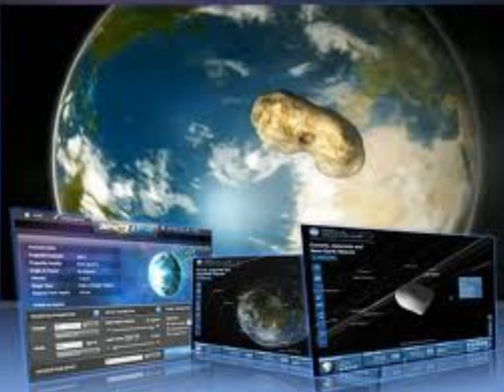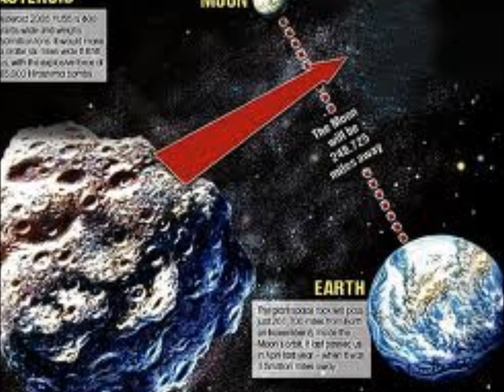YU55 on November 9, 2011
yu55, asteroid, NASA FEMA EAS